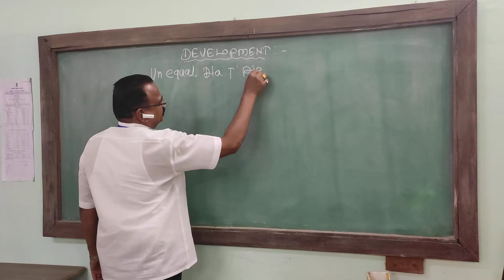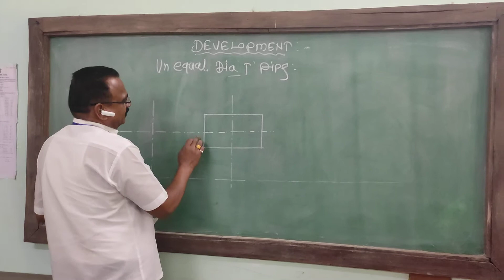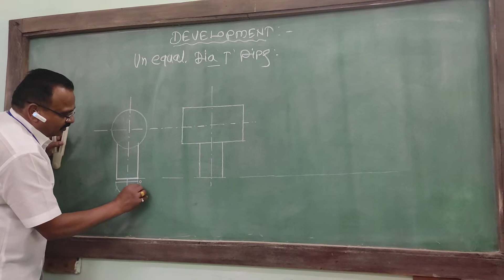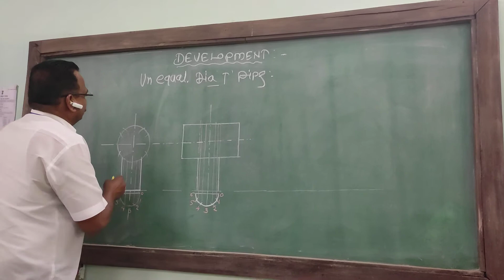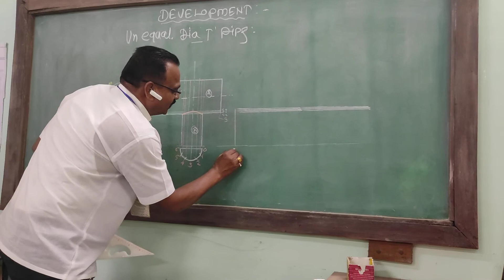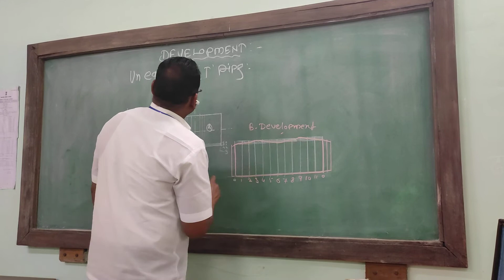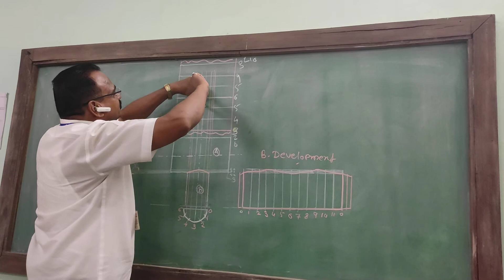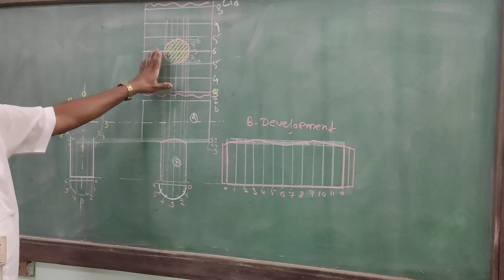DEVELOPMENT UNEQUAL DIA ROUND T PIPE मराठीतुन अण इकवल राऊंड टी पाईप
TANAJI GANDOLE
GOVT  I T I
SMW INSTRUCTOR